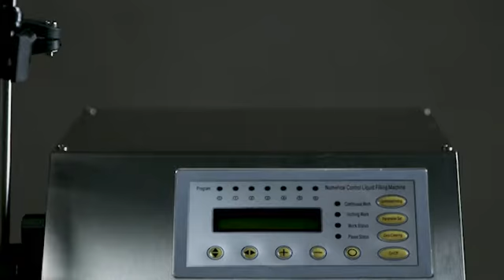2020 Sound Design & Music Sizzle Reel - Jack A Goodman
2020 Sound Design & Music Sizzle Reel. All original sound design and music composed by Jack A Goodman. Copy Right 2020.